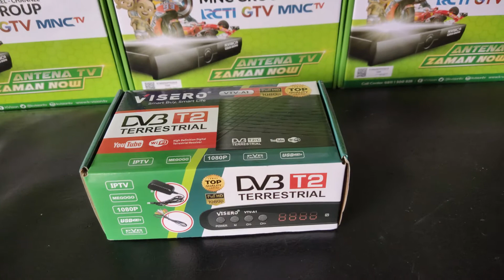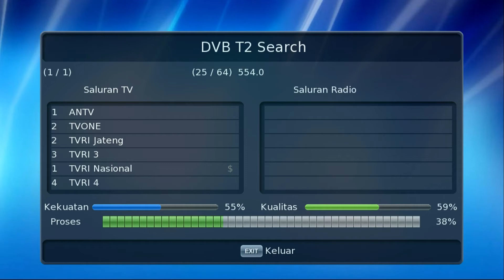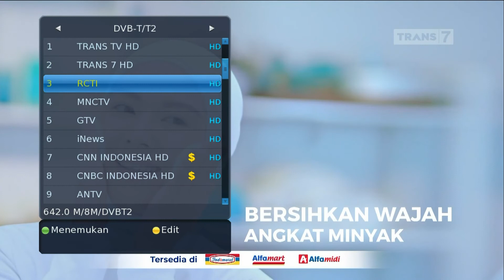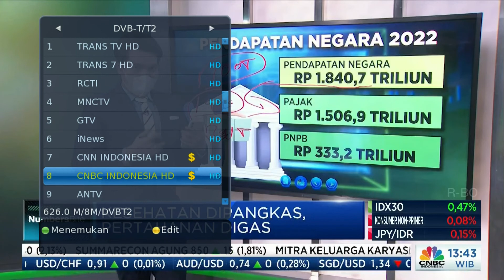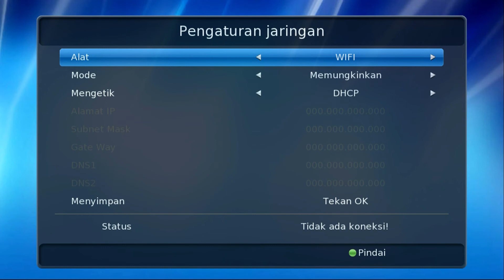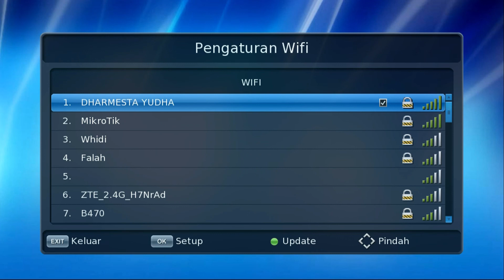Set Top Box Mungil Visiero